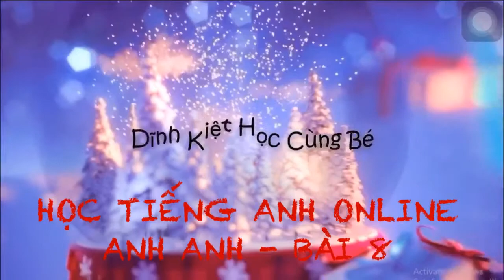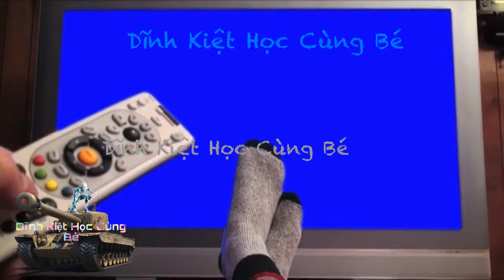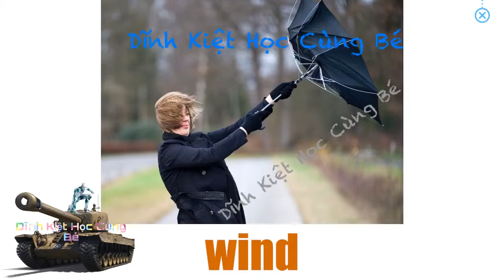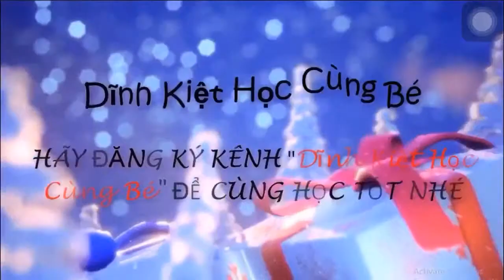HỌC TIẾNG ANH ONLINE | ANH ANH - BÀI 8 | DĨNH KIỆT HỌC CÙNG BÉ | TIẾNG ANH HACK NÃO, NHỚ TỪ TRONG 1S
GIÚP BÉ NHỚ TỪ TRONG VÒNG 1 NỐT NHẠC

Kênh "Dĩnh Kiệt Học Cùng Bé" cung cấp cho các quý phụ huynh phương tiện dạy học cho trẻ phát triển tư duy sáng tạo hơn, thông minh hơn. Nếu thấy hay và ý nghĩa mong quý phụ huynh và các bạn nhỏ nhấn nút LIKE, SHARE cho mọi người và ĐĂNG KÝ kênh của chúng tôi để xem nhiều video thú vị khác nhé!

QUẢNG CÁO APP, SẢN PHẨM ,ĐƠN VỊ,DOANH NGHIỆP
➤ Giúp kênh đạt 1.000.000 thành viên. ❤Xin chân thành cảm ơn quý vị rất nhiều!❤

42/ ENGLISH FOR CHILDREN - BÀI 11 - DẬY BÉ HỌC TIẾNG ANH ONLINE | THÚ HOANG DÃ | CÁCH NÓI 1 CÂU ĐẦY ĐỦ

41/ LÁI XE ĐÃ QUA ĐƯỢC ĐOẠN ĐÈO, ĐÃ ĐƯỢC CHIÊM NGƯƠNG THÊM 1 ĐOẠN ĐƯỜNG VÀ CÁI KẾT | XE RƠI XUỐNG VỰC

40/ Lái xe không vượt nổi qua đoạn đèo dốc, chết liên tục | LÁI XE TỒI | HOT GAMES | game

39/ TIẾNG PHÁP - DẬY BÉ HỌC TIẾNG PHÁP - VIDEO HỌC TIẾNG PHÁP THÚ VỊ NHẤT | FRANCE , 123, ABC - BÀI 2

38/ GÀ NƯỚNG BỞI 15000 QUE DIÊM - HƯỚNG DẪN NƯỚNG GÀ NGON TUYỆT VỜI | HOT VIDEO 2019 | NƯỚNG GÀ

36/ ENGLISH FOR CHILDREN - BÀI 10 - DẬY BÉ HỌC TIẾNG ANH ONLINE | ABC, 123 - XE RÁC - CANO

35/ SĂN MA TỰ NHIÊN XUẤT HIỆN Ở NHÀ - CHUYỆN KINH DỊ | HOT - SIÊU KINH DỊ | GHOST | MA

34/ ENGLISH FOR CHILDREN - BÀI 9 - DẬY BÉ HỌC TIẾNG ANH ONLINE | ABC, 123456 - XE RÁC - CANO

33/ ENGLISH FOR CHILDREN - BÀI 8 - DẬY BÉ HỌC TIẾNG ANH ONLINE - HỌC MẦU - ĐỘNG TỪ | ABC, 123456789

32/ ENGLISH FOR CHILDREN - BÀI 7 - DẬY BÉ HỌC TIẾNG ANH ONLINE - HỌC MẦU - ĐỘNG TỪ | ABC, 123

31/ ENGLISH FOR CHILDREN - BÀI 6 - DẬY BÉ HỌC TIẾNG ANH ONLINE - HỌC MẦU - ĐỘNG TỪ | ABC, 123

29/ ENGLISH FOR CHILDREN - BÀI 5 - DẬY BÉ HỌC TIẾNG ANH ONLINE - HỌC MẦU - ĐỘNG TỪ | ABC, 123

27/TIẾNG PHÁP - DẬY BÉ HỌC TIẾNG PHÁP - VIDEO HỌC TIẾNG PHÁP THÚ VỊ NHẤT | FRANCE , 123, ABC

24/ ENGLISH FOR CHILDREN - VIDEO DẬY BÉ HỌC TIẾNG ANH - ONG , RUỒI, KIẾN, GẤU, SƯ TỬ | DẬY T.ANH CHO TRẺ

23/ ENGLISH FOR KIDS - TIẾNG ANH CHO BÉ | TIẾNG ANH ONLINE | BÉ HỌC TỐT TIẾNG ANH TẠI NHÀ

22/ BÉ HỌC NÓI - BÉ HỌC CON VẬT - QUA HÌNH ẢNH ÂM THANH | VIDEO DẬY BÉ NÓI HIỆU QUẢ - VIDEO HAY NHẤT

12/ DẬY BÉ HỌC , ĐỌC TÊN CÁC CON VẬT QUA HÌNH ẢNH - ÂM THANH - VÀ HỌC CON VẬT BẰNG TIẾNG ANH - BẢN CHUẨN
13/ Cách Hệ Thống Quốc Kỳ Các Nước |Cách chia nhóm các quốc kỳ của các quốc gia giúp dễ nhớ
16/ Bé Học Phương Tiện Giao Thông Máy Xúc, Xe Tăng, Máy Ủi, Trực Thăng, Ca Nô| Dạy Bé Học Nói
18/ Các con vật cho bé nhanh biết nói hay nhất| Dạy bé học online- Phần 1

CÁC BẠN CHỜ ĐÓN VIDEOS TIẾP NHÉ!